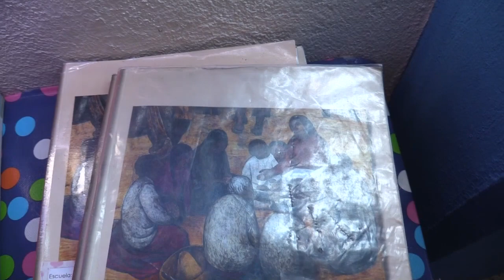RTGnoticias | Apoyos sin precedentes a normales públicas de Guerero: Evelyn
Desde el inicio de la administración estatal que encabeza la gobernadora Evelyn Salgado Pineda se ha avanzado en el compromiso de lograr la excelencia educativa, pues ha entregado un total d 30 millones de pesos a escuelas normales públicas del estado, así como a centros de actualización del magisterio.